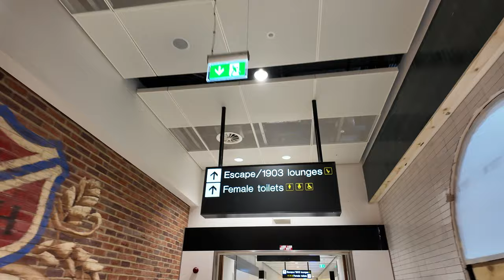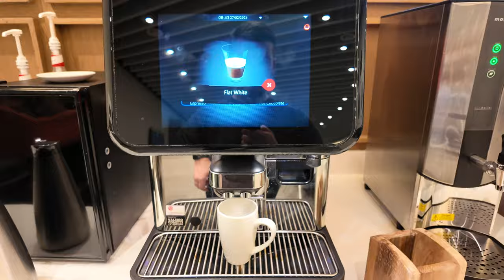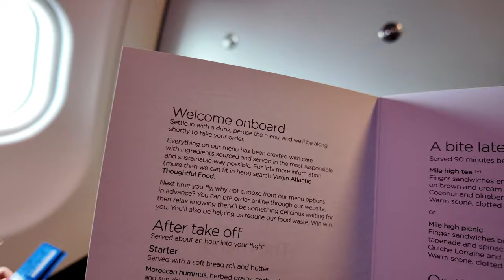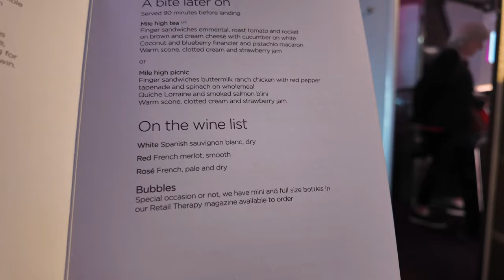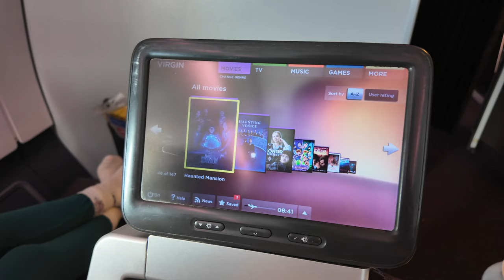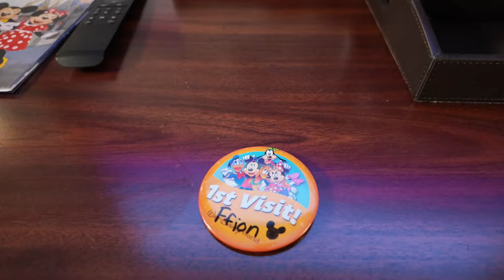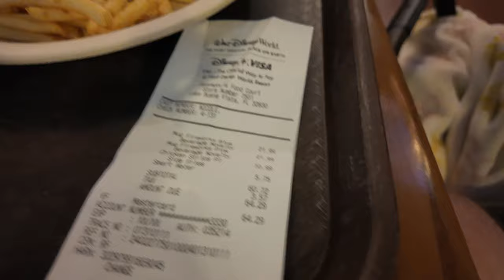Walt Disney World Travel Day | Virgin Atlantic Premium Economy | Man-MCO | Feb 2024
We are Jones do Disney. We're a family of three from Birmingham UK, taking our daughter on her first flight to the most magical place on earth.
We are flying with Virgin Atlantic from Manchester to Orlando International Airport (MCO). We've booked premium economy and booked ourselves into a lounge to have a place to chill before the flight.
We are staying at Port Orleans French Quarter which we loved the last time we stayed there.